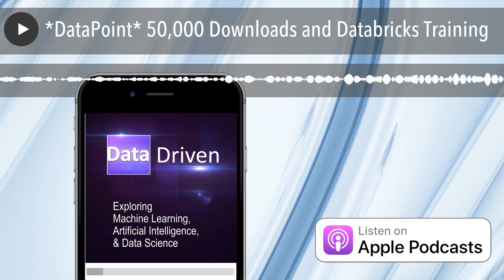*DataPoint* 50,000 Downloads and Databricks Training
Frank and Andy are in the same place for the first time in a while and they have a special announcement: the show has reached 50,000 downloads in just under one year.

Thank you for supporting the show. You rock!